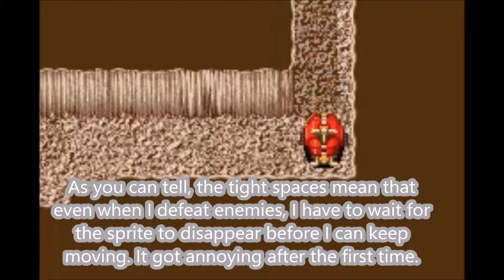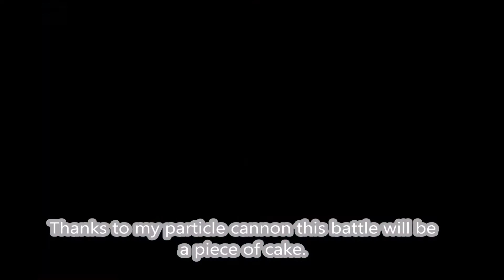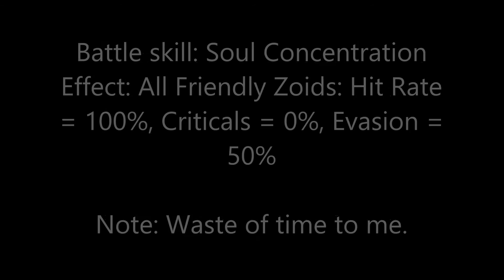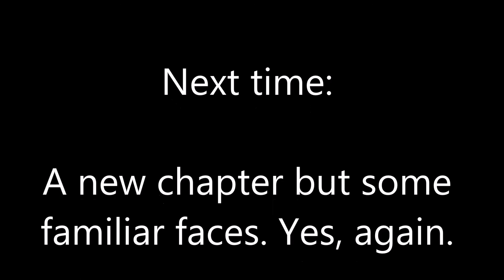Let's Play Zoids Saga 1 (properly): Part 10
I really need to proofread my captions better ...

Thankfully this is the last part of the chapter. I did get some good stuff but at the cost of some sanity.